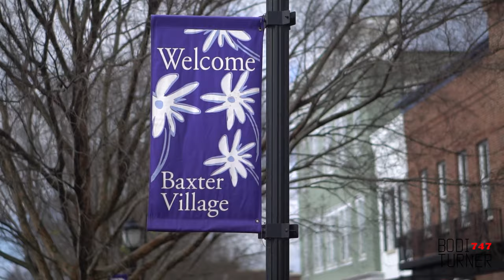10 QUESTIONS WITH THE PRO'S Rock Hill 2017 // Vlog_31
This past weekend we raced in Rock Hill, South Carolina where the world championships will be held in late July.
Instead of doing a typical vlog, following racing and some of the riders, I figured I might switch it up and ask them some random questions!

Riders included:
Nic Long
Tory Nyhaug
Sean Gaian
Jared Garcia
Justin Mcklintock
Connor Fields